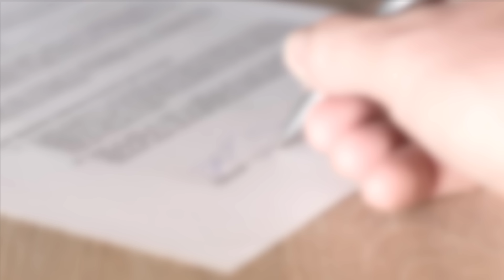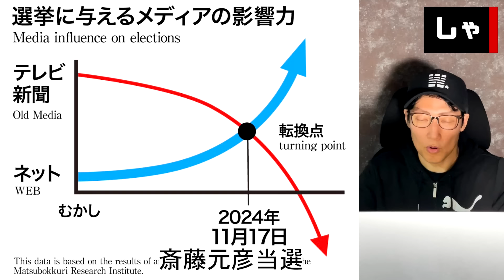【兵庫県知事選・斎藤元彦】山本一太が斬りまくり！マスコミ、兵庫県議など痛烈批判 衝撃！テレビは最初から怪文書だと知っていた フジテレビがPR会社女社長の自宅に凸し大炎上 （TTMつよし